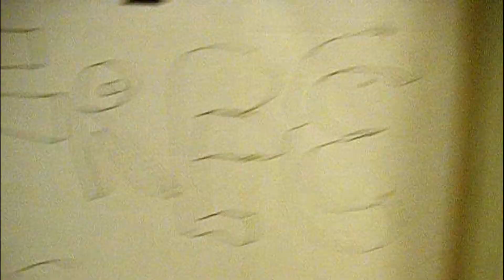HOW TO GET CLOUT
how to get clout for youtubers